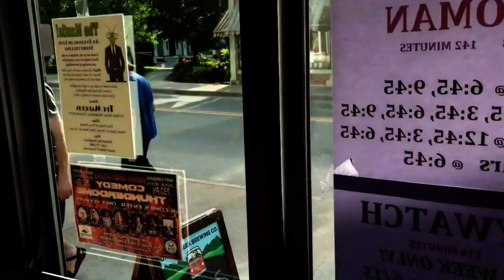Vermont Comedy Outlaws: In the Dome!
Vermont comedy outlaws presents another edition of In The Dome!